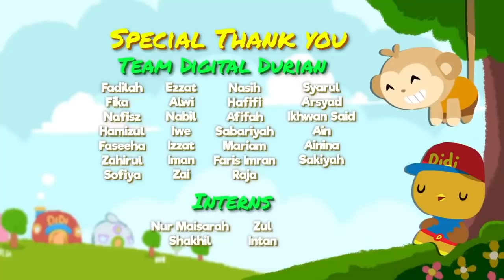Story for Kids: Trip to London With Trains - Nursery Rhymes for Kids - Didi & Friends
A new compilation video, including one of our own Original Song for Kids!